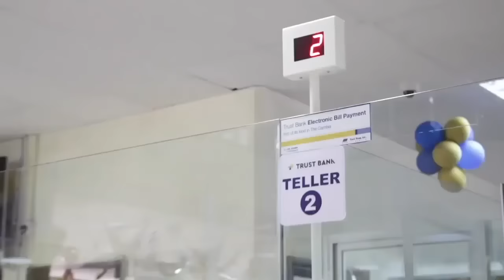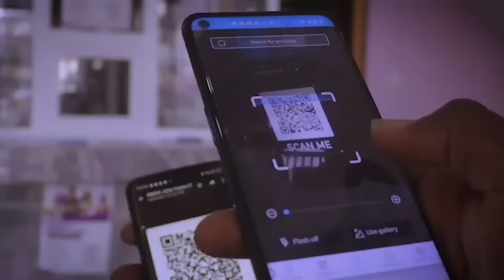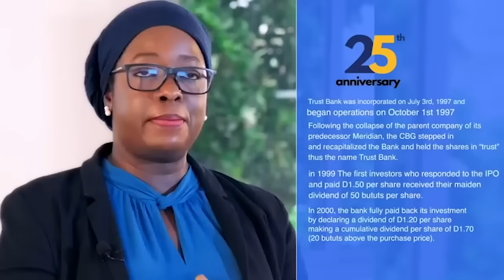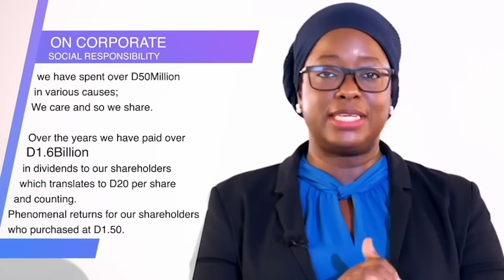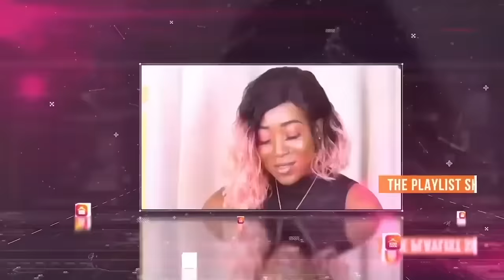Kerr Fatou SO7 EP13 With Lare Sisay, Former Secretary General & UNDP Staff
Kerr Fatou With Lare Sisay _ Former Secretary General & UNDP Staff